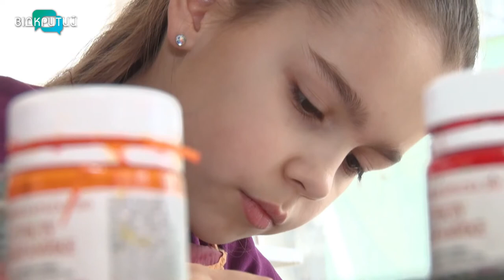Юна дніпровська художниця малює картини, аби допомогти тваринам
Юна дніпровська художниця малює картини, аби допомогти тваринам. Свої роботи дівчина виставила у соцмережах для продажу. Виручені кошти Мілана Тимощенкова передасть на благодійність.